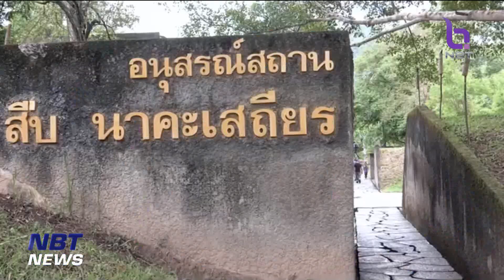กรมอุทยานฯ เตรียมจัดงาน “รำลึก 33 ปี สืบ นาคะเสถียร” ปลาย ส.ค.นี้ ข่าวค่ำ วันที่ 27 สิงหาคม 2566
กรมอุทยานแห่งชาติสัตว์ป่าและพันธุ์พืช เตรียมจัดงาน “รำลึก 33 ปี สืบ นาคะเสถียร” / โดยจะเน้นเรื่องความสำคัญของผืนป่ามรดกโลกทางธรรมชาติ ทุ่งใหญ่นเรศวร - ห้วยขาแข้ง